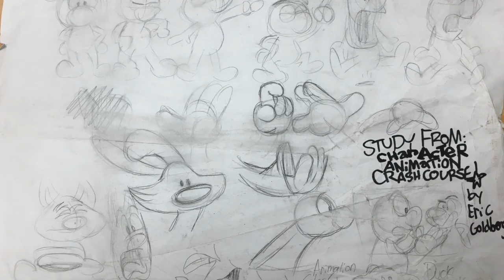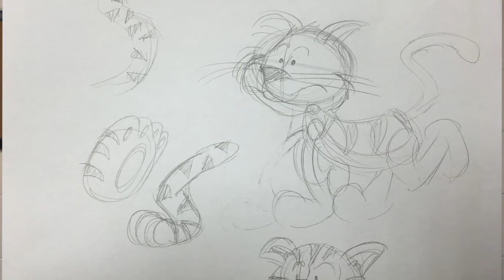Daily News for 3/16/16